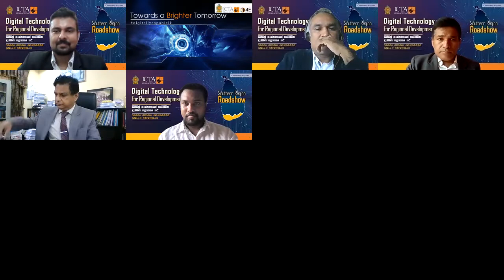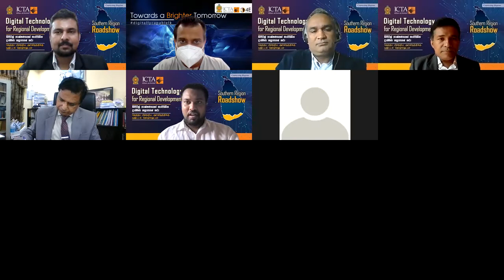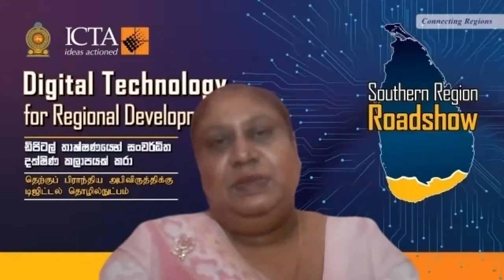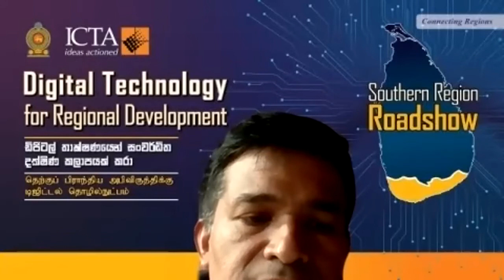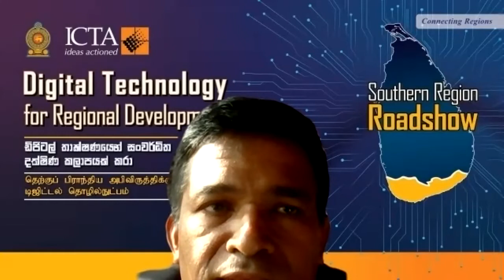Education Forum - Southern Roadshow